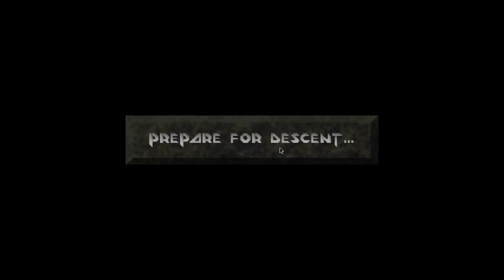Am-Lets Classic! Descent Ep. 21 - Make me Feel PAIN!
Welcome to Descent! A wonderful mid-90s game with deadly robots! Warning: Playing this game may give you vertigo!